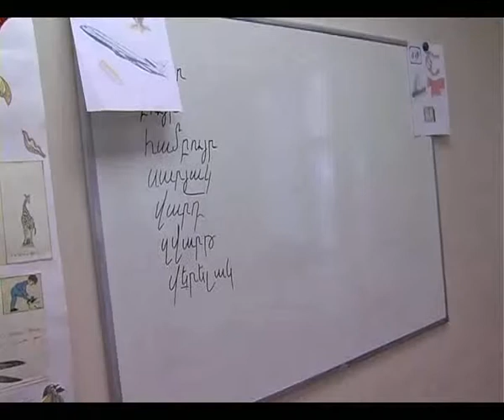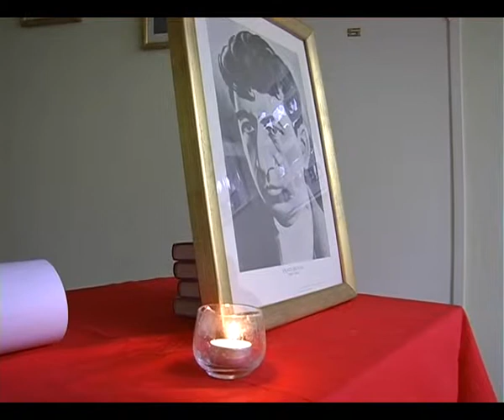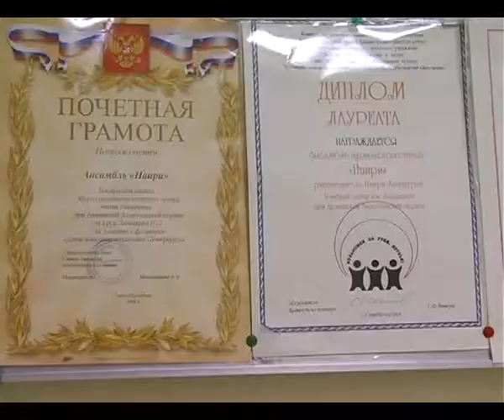GOHAR SANKT PETERBURG-shkola NYUT.avi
Армянская воскресная школа, Санкт-Петербург